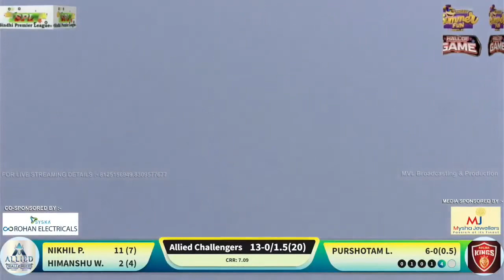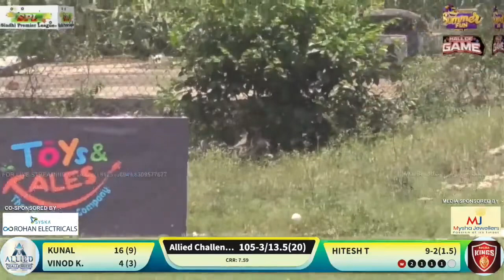SPL SEASON - 9 || (KOLIBA KINGS V_S ALLIEDCHALLENGERS )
-   4K/Full HD cameras.

00:00 ALLIEDCHALLENGERS
04:53 KOLIBA KINGS